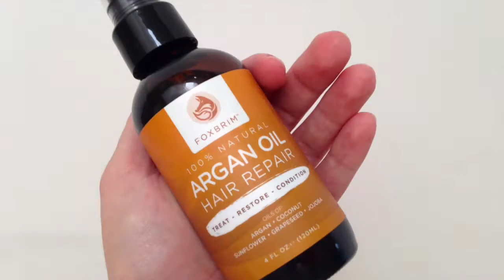Foxbrim Argan Oil Review & Giveaway!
Thank you to Foxbrim for sending me this wonderful 100% Argan Oil Hair Repair for me to try and and for extra bottle to give away to one of my subscribers.

* You must be 18 years old or older and live in the U.S. (Sorry my international friends)
1)  Leave a comment telling me that you want to enter the giveaway and tell me why you want to win!
3)  The giveaway will run until Sunday, October 25th and I will contact the winner via youtube message.